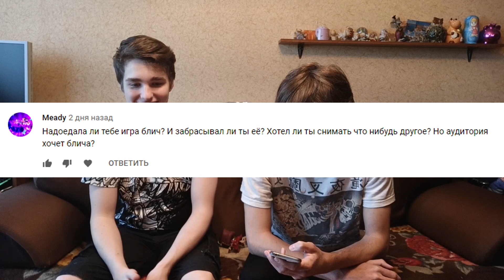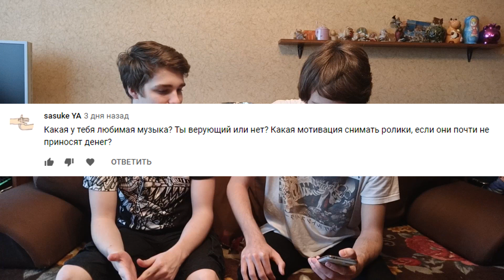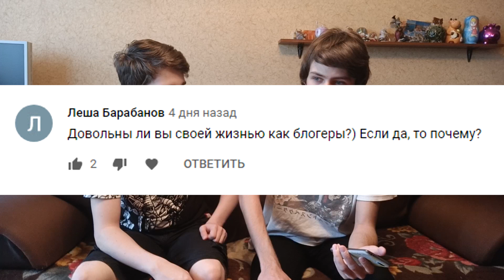ВОПРОС-ОТВЕТ С ВОВАНОМ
В данном видео мы решили с моим другом ответить на заданные вами вопросы в наших группах в ВКонтакте, в Instagram и на YouTube.